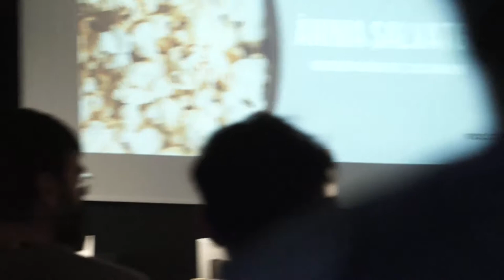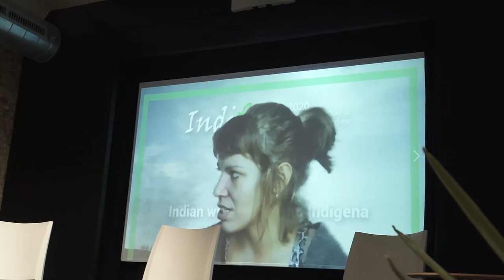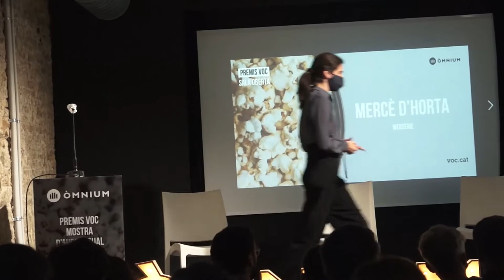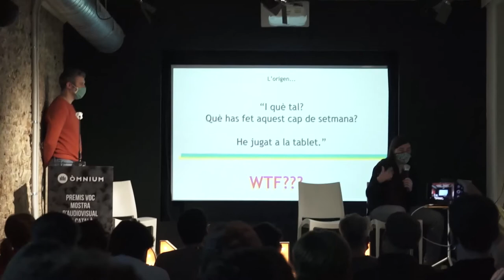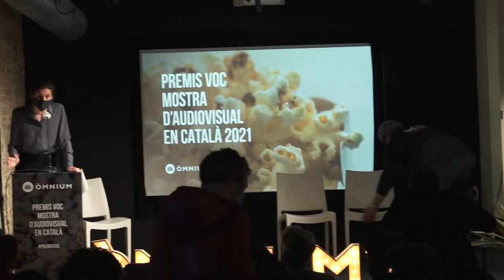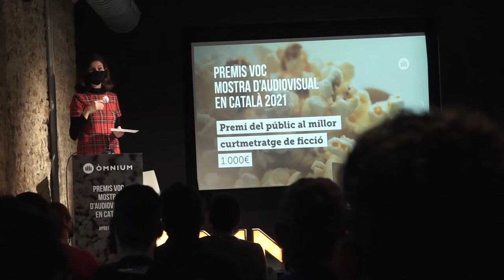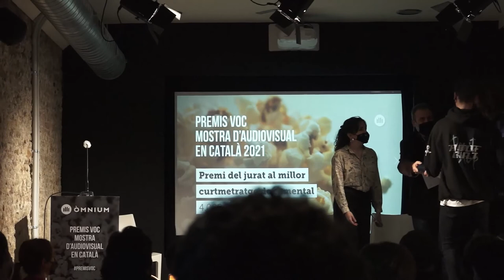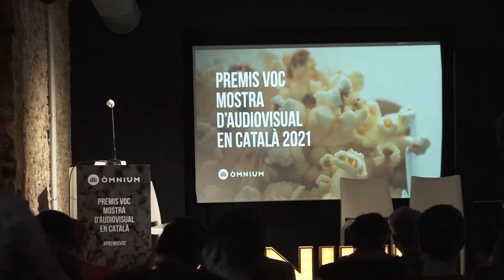Acte d'entrega dels PremisVoc 2021 d' Omnium Cultural (Barcelona 4/03/2021)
Cobertura de l'acte d'entrega dels Premis Versió Original en Català PremisVOC 2021, que es realitzà al local In-Gràcia de Barcelona.

-Presentació Projectes finalistes a la Categoria Sala Oberta, nous formats audiovisuals amb els següents projectes:
1- Ànima Salvatge
3- Mercè d'Horta
4-Just Dixit
5- Pixi.Click
- Entrega premis al millors curtmetratges i documentals i nous formats.

Recollit per al programa La Xerrada de LaMosca.tv